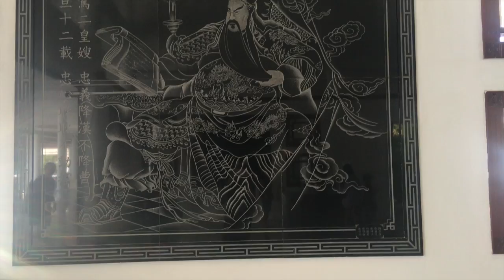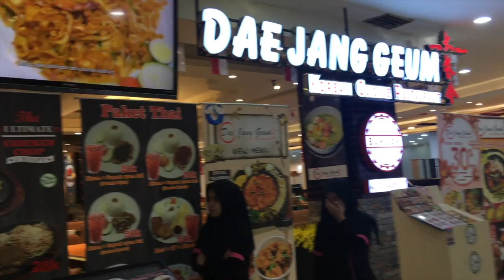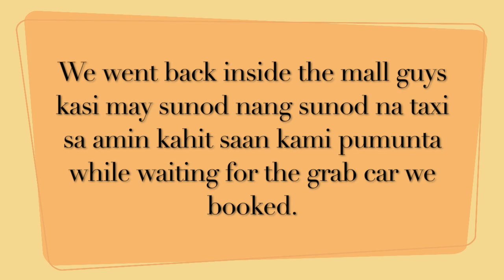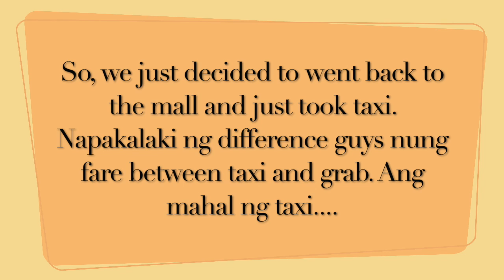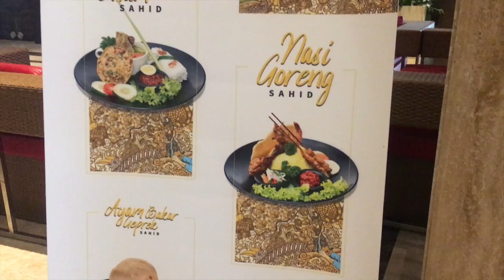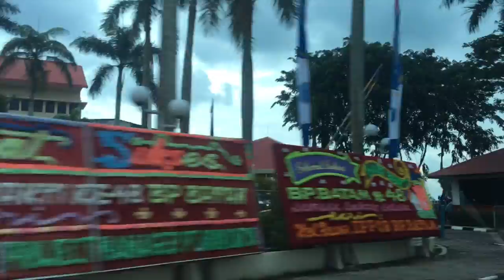BATAM INDONESIA: Family staycation PART 3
This video is all about our Day2staycation in BatamIndonesia.
Join us in exploring the beautyofBatamIndonesia